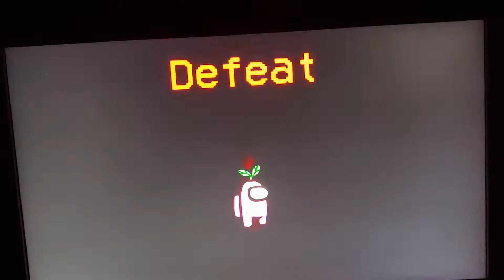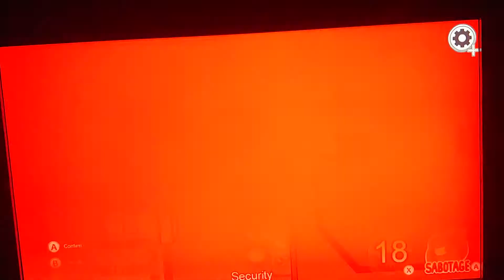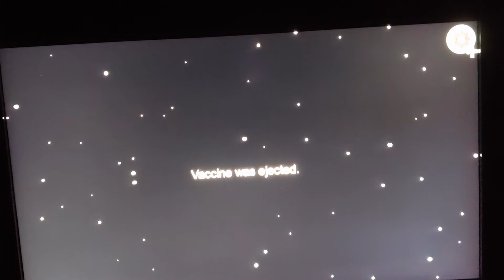THE BIGGEST FAIL EVER MADE [Among Us] Part 3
I can't believe we voted for the wrong person